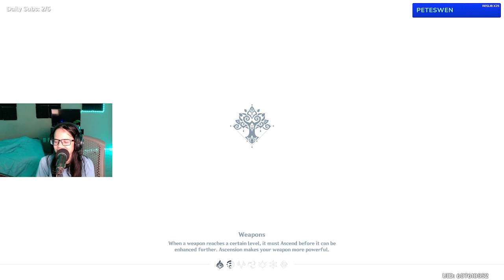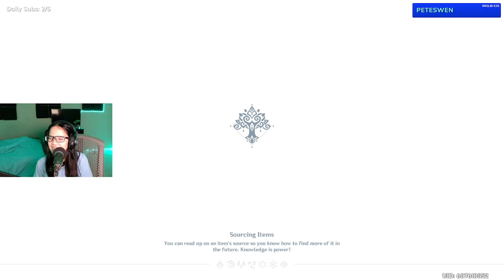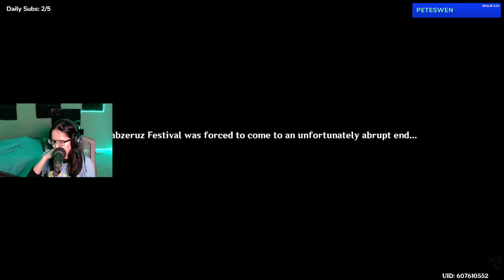More trippy and suspicious things | Sumeru Archon Quest: Part 5